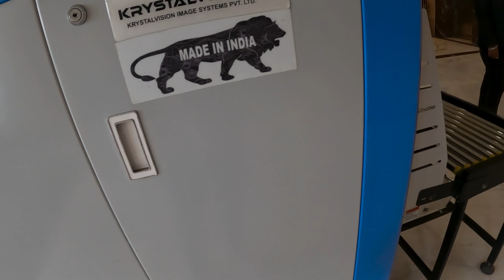My First Youtube Event | YouTube Creator Collective Patna Event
Hi guys this my first youtube event in patna which is very amazing I hope you like and enjoy  this video.

Equipements I use to make this video

Vlogging camera Go pro
My Mobile
Vlogging tripod

Here on this channel I'll provide you better story telling motivational story or travel vlogs and life style vlog which you'll enjoy a lots.